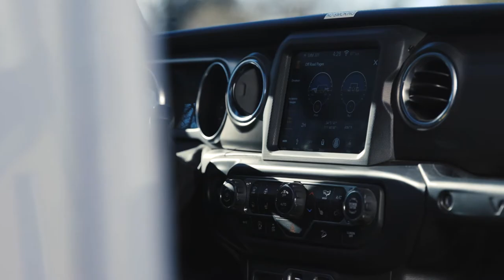Sedona Real Look Live presented by Glenn Scarpelli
Experience the Wonder of Sedona with the Comforts of Home

Located next to the best hiking and biking trails Sedona has to offer, our pet-friendly hotel offers the comfort of home with all the adventure you’ve been waiting for. Guests rave about our cozy rooms, the free hot breakfast, and the pet and kid-friendly outdoor area where everyone can gather around the fire pit. We think you’ll love it here, too.